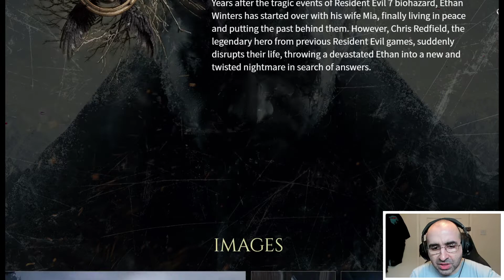Resident Evil Village Introduction | What Is Series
In this video, I go over the basics of what is Resident Evil Village developed and published by Capcom. This video is aimed at people who know nothing about Resident Evil Village generally but have always been curious.

This series is designed to be a starter guide for the games featured, giving an introduction and information about the game, my experience of it, and my opinion of why it is worth checking out. As with all my videos, they are designed to be an Introduction at a basic level with a brief intro into the game to help you get up to speed as quickly as possible.  I also share any rumors, info, teaser, and useful links. I will usually feature a gameplay trailer in the background if I am unable to feature actual gameplay from the game.

This video is about "Resident Evil Village" and covers the following subjects:
- Resident Evil Village Introduction

00:00 - Intro
00:40 - Please Like, Subscribe & Ring The Bell
00:50 - What is Resident Evil Village?

Mithrie